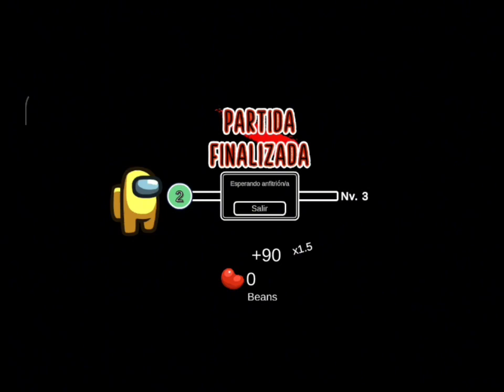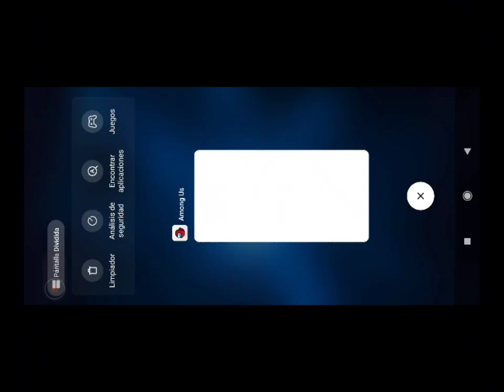jugando among uz en directo